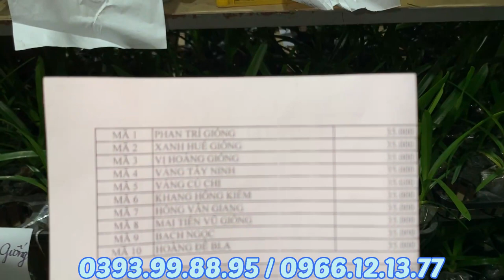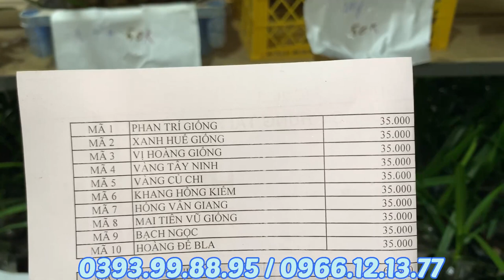TRƯA 3/5 CẬP BẾN MỚI QUẾ XẾP THÁNG 8 QUÁ ĐẸP,BẠT NGÀN CÁC DÒNG LAN MỚI SƯU TẦM.0393998895/0966121377